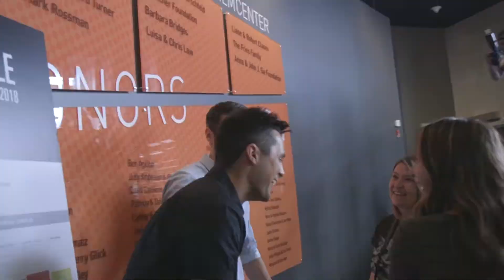SFS7 Long Trailer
SeriesFest: Season Seven